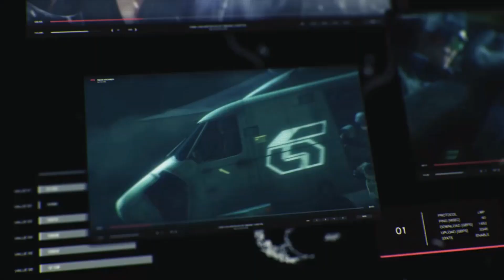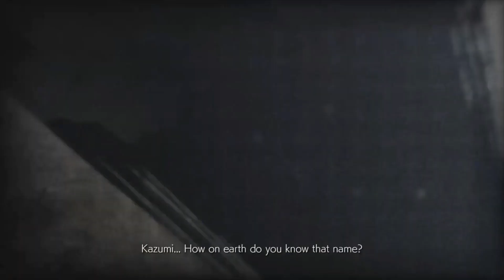TEKKEN 7 fight schene part 1 Playstation 4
review game fight shcene tekken 7 palystation 4